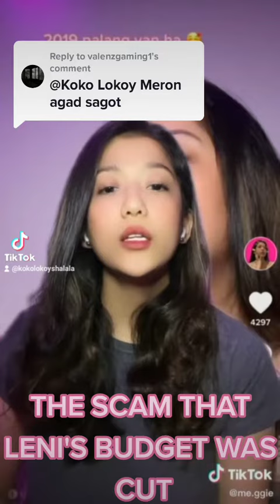ANONG NAGAWA NI LENI FOR BICOL PART 2